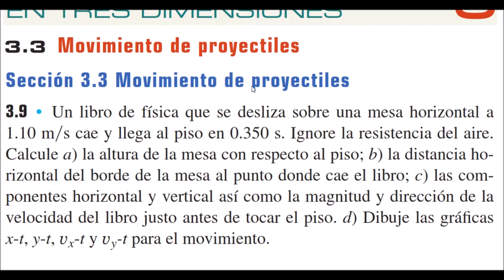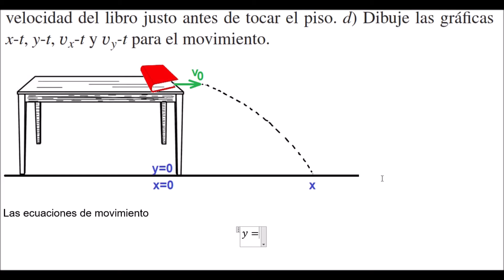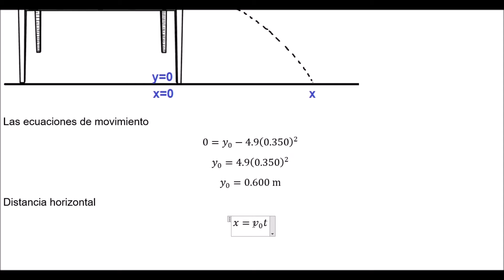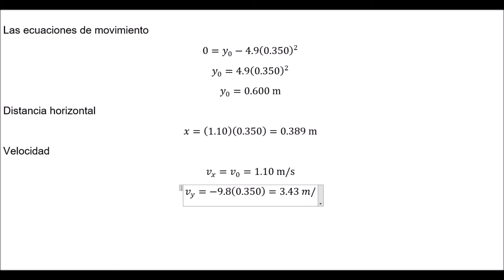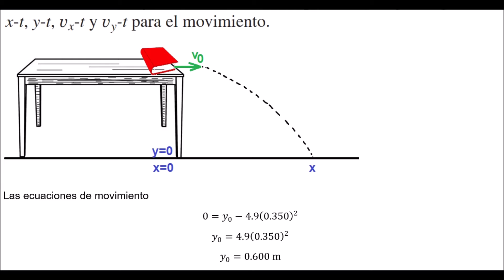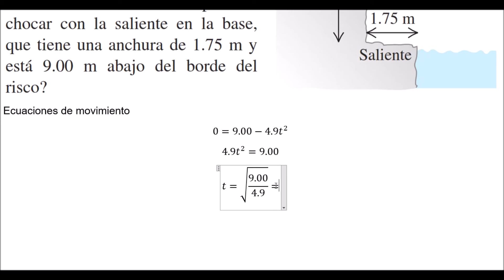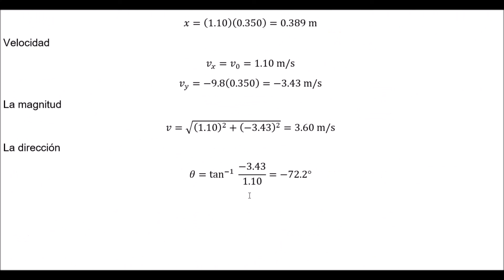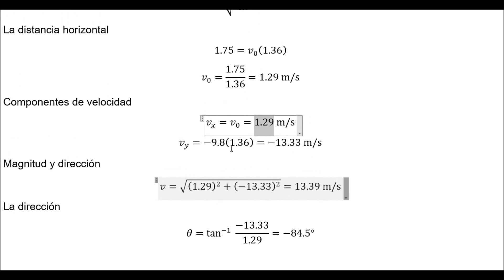Mecánica y Laboratorio - Movimiento proyectiles ejercicios resueltos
Tomado de la fuente: FISICA UNIVERSITARIA SEARS ZAMNSKY 13E VOL1.